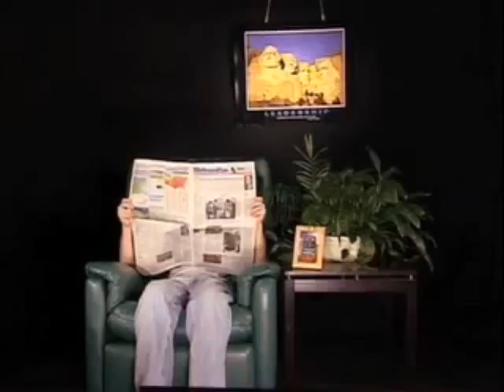Josh Silverman Commercial Reel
CBU Management